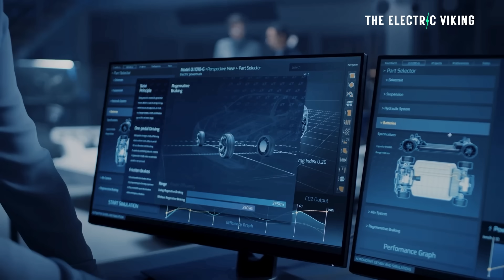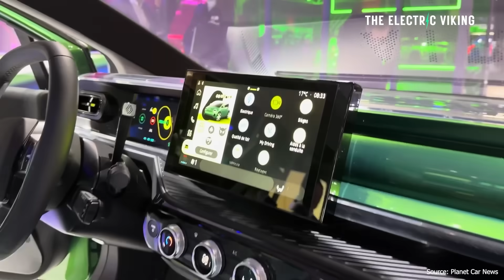Renault Says it's NEW Electric Hatch will use LFP Batteries and cost $20,000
Renault has announced that its upcoming electric hatchback will use cost-effective LFP batteries, allowing it to launch at around $20,000. The move positions Renault to compete directly with China’s budget EVs and accelerate affordable electrification in Europe.